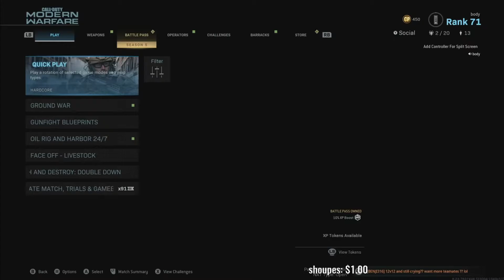the AN94 in 12v12 Search is Crazy! - Modern Warfare Season 5!